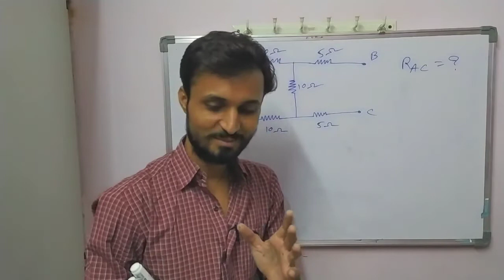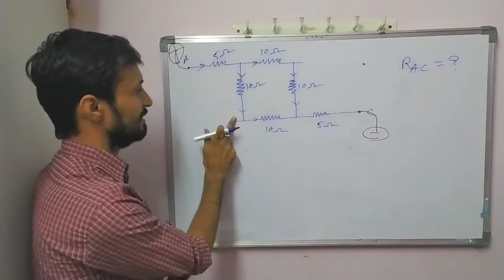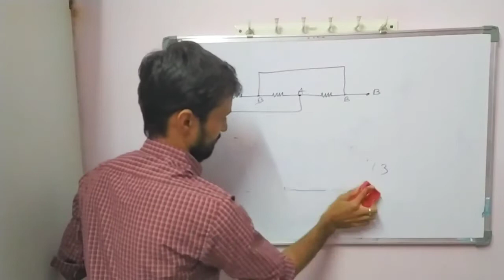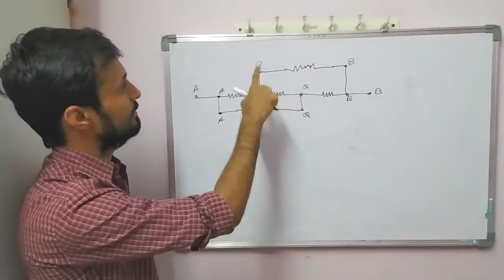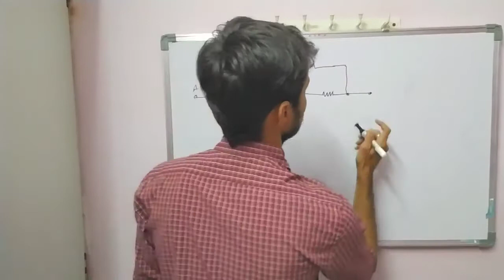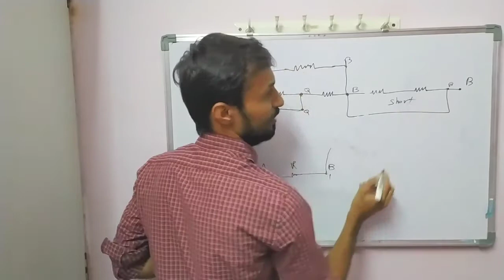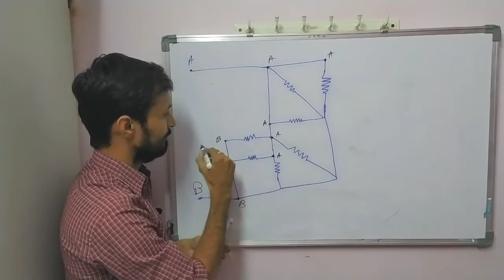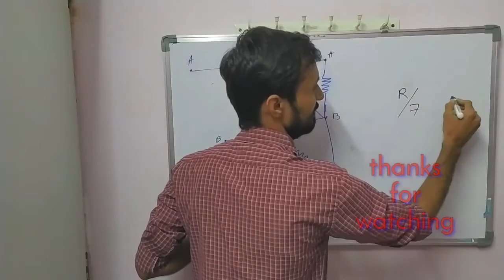class 12 chapter 3 circuit problems video 3 ( find equivalent resistance)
how to know resistance are in sereies or parallel